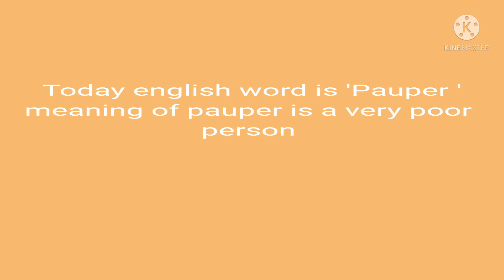New english word 😷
New English word😷🤔😷🤔😷|2021 |knowledge byte |YouTube channel

owner.